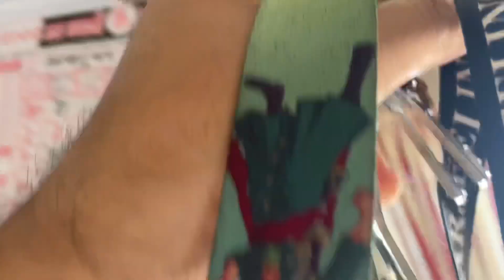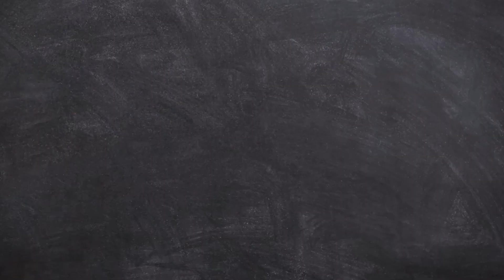😭Bad Performance In Water |🥵 KTM Duke 250 | Ladakh Ride with KTM Duke 250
By @Skypradhansiliguri

Instagram I’d:- GaganPradhan22